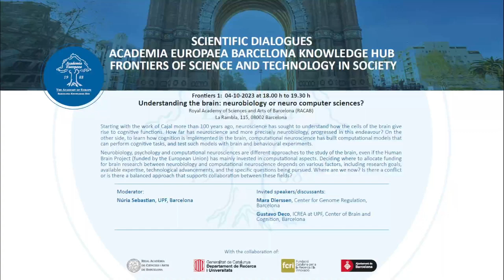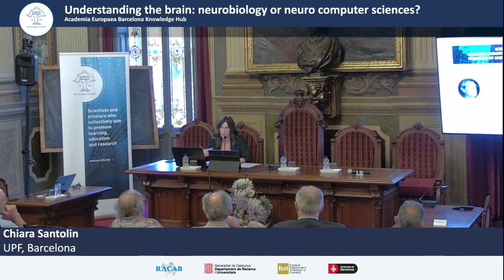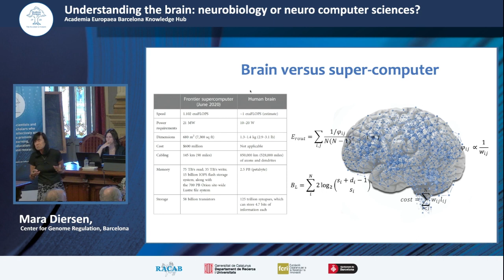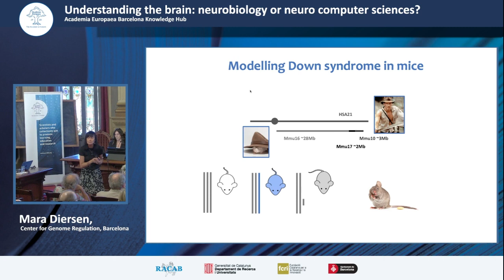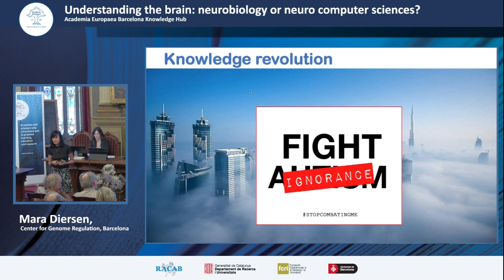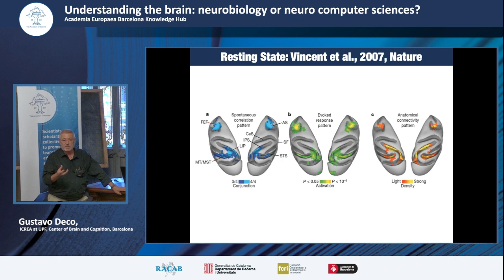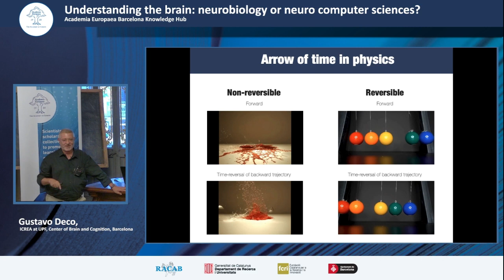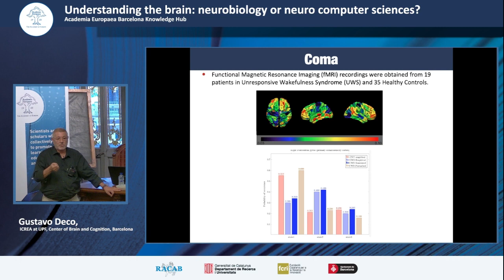I Frontiers Scientific Dialogue of Academia Europaea Barcelona Knowledge hub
Starting with the work of Cajal more than 100 years ago, neuroscience has sought to understand how the cells of the brain give rise to cognitive functions. How far has neuroscience and more precisely neurobiology, progressed in this endeavour? On the other side, to learn how cognition is implemented in the brain, computational neuroscience has built computational models that can perform cognitive tasks, and test such models with brain and behavioural experiments.
Neurobiology, psychology and computational neurosciences are diﬀerent approaches to the study of the brain, even if the Human Brain Project (funded by the European Union) has mainly invested in computational aspects. Deciding where to allocate funding for brain research between neurobiology and computational neuroscience depends on various factors, including research goals, available expertise, technological advancements, and the specific questions being pursued. Where are we now? Is there a conﬂict or is there a balanced approach that supports collaboration between these fields?